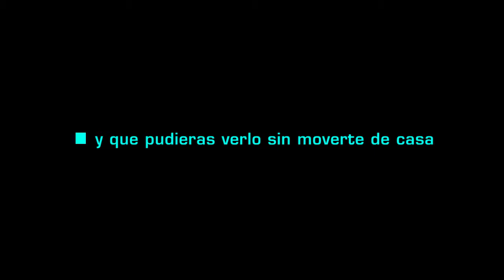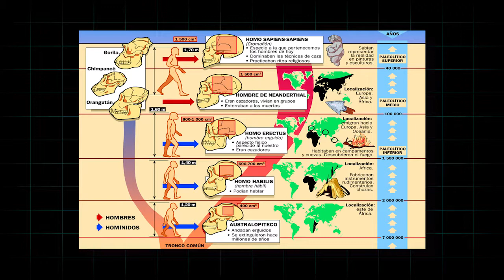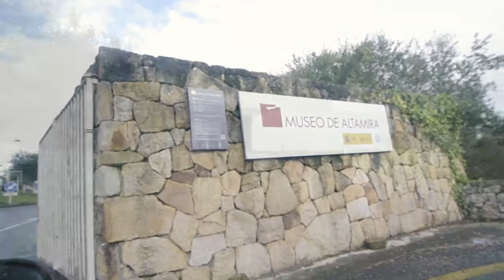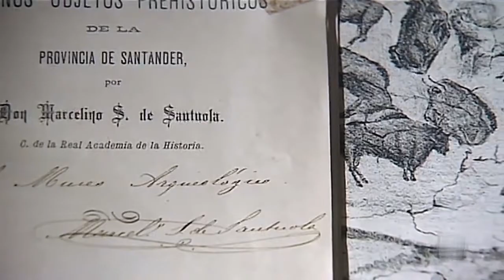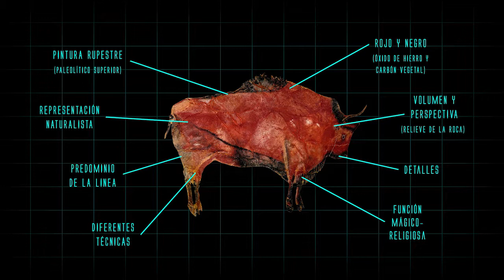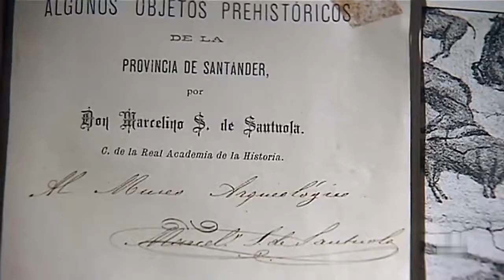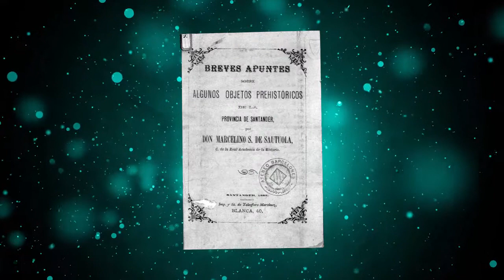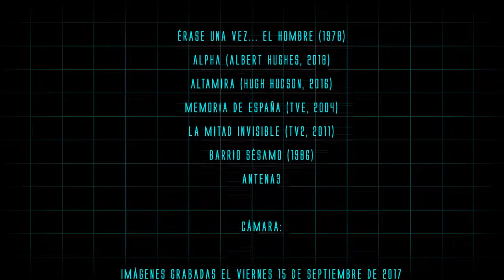Historia del Arte 2.0 | Altamira | El nacimiento del Arte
La cueva de Altamira, considerada como la Capilla Sixtina del Paleolítico, es el gran legado del arte rupestre, y sin duda, el hallazgo arqueológico más importante de la península ibérica. Sus representaciones siguen siendo la muestra más antigua de arte rupestre y sus famosos bisontes se han convertido en iconos de la Historia del Arte.

Visita nuestra página para descubrir más contenidos.